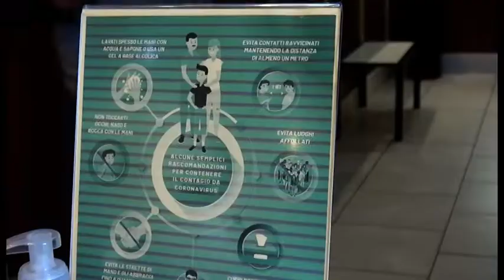Così si torna a cena fuori. Parla un ristoratore aretino